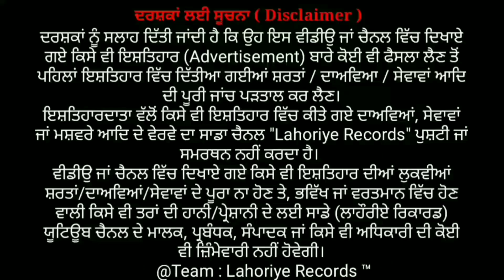Mahatma Gandhi ਦੀ ਬੇਜਿਤੀ- Tiktok Video ਹੋਈ Viral | ਇਹ ਨਹੀ ਡਰਦਾ | Punjab | Lahoriye Records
Mahatma Gandhi ਦੀ ਬੇਜਿਤੀ | Tiktok Video ਹੋਈ Viral | Motivational | Punjab | Lahoriye Records

ਵੀਡੀਉ ਸੰਬਧੀ ਜਰੂਰੀ ਸੂਚਨਾ :
ਇਹ ਵੀਡੀਉ ਸੋਸ਼ਲ ਮੀਡੀਆ ਤੋਂ ਪ੍ਰਾਪਤ ਕੀਤੀ ਗਈ ਹੈ। ਇਸਦਾ ਸਾਡੇ ਚੈਨਲ ਨਾਲ ਕੋਈ ਸਬੰਧ ਨਹੀਂ ਹੈ। ਅਸੀ ਨਹੀ ਜਾਣਦੇ ਕਿ ਇਹ ਵਿਅਕਤੀ ਕੌਣ ਹੈ?
ਜੇਕਰ ਤੁਸੀਂ ਇਹ ਵੀਡੀਉ ਡਿਲੀਟ ਕਰਵਾਉਣਾ ਚਾਹੁੰਦੇ ਹੋ ਤਾਂ ਤੁਸੀਂ ਸਾਨੂੰ Remove This Video + Video Url Link + ਆਪਣਾ ਨਾਮ/ਪਤਾ/ਮੋਬਾਈਲ ਨੰ. ਲਿਖ ਕੇ ਸਾਨੂੰ ਮੇਲ ਭੇਜ ਸਕਦੇ ਹੋ । @Team LahoriyeRecords

Important Note About this video :
This video has been taken from social media. It hasn't any link with our channel. We don't know him that who is he?
If you want to remove (Delete) this video, You can Send Email to us. @Team LahoriyeRecords

Lahoriye Records